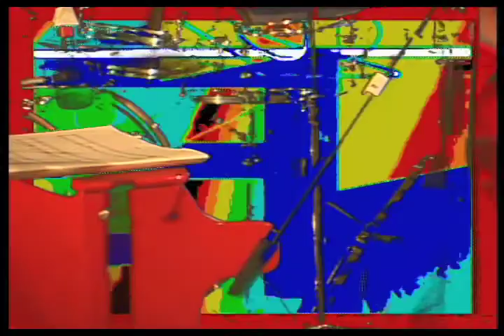Leo by Karlheinz Stockhausen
"Leo" from Tierkreis by Karlheinz Stockhausen performed by Hybrid Groove Project (Brian Sacawa & Erik Spangler) on the Contemporary Museum's Mobtown Modern music series in Baltimore, MD, May 6, 2009. Video by Guy Werner.